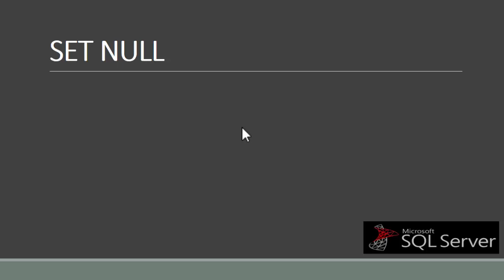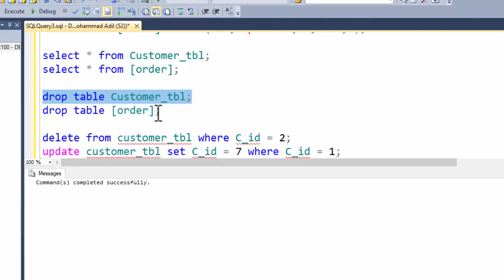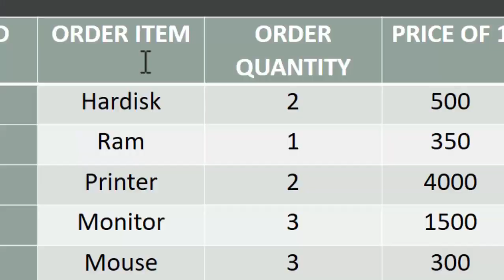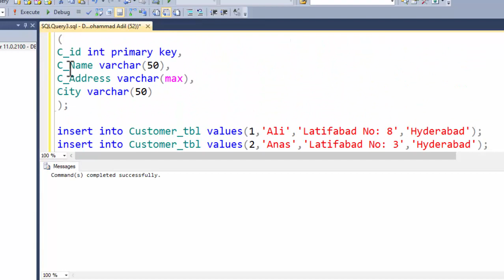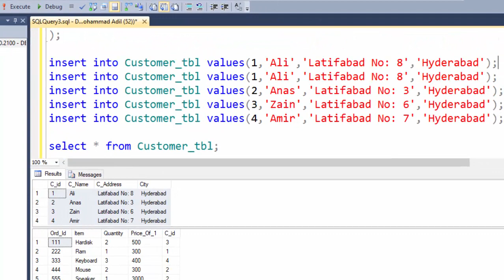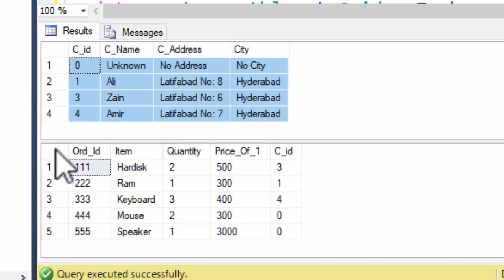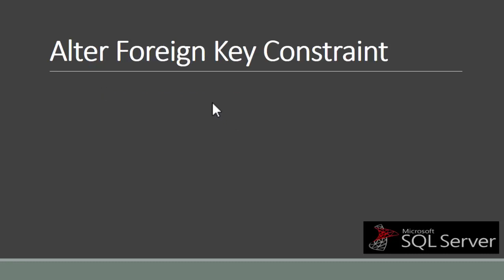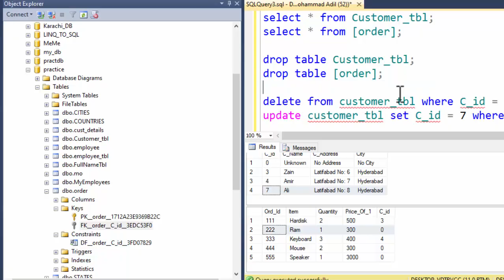Cascading Referential Integrity Constraints In SQL Server- Set Default - Set NULL- Part-2 Hindi/Urdu